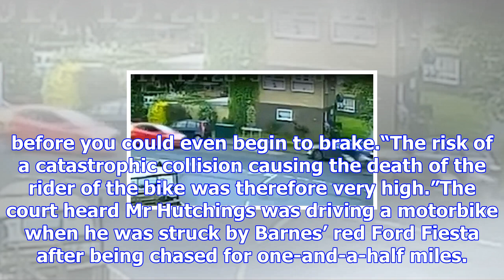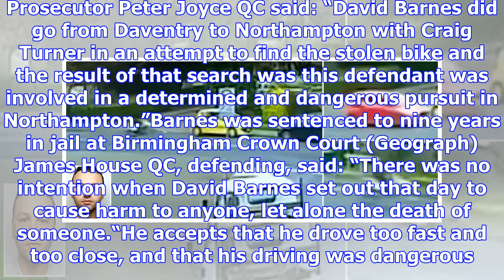Thug driver jailed for nine years after chasing down and killing motorcyclist, 22, in road rage att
Thug driver jailed for nine years after chasing down and killing motorcyclist, 22, in road rage attack
This is the chilling moment a terrified motorcyclist was chased by a thug driver moments before he w...